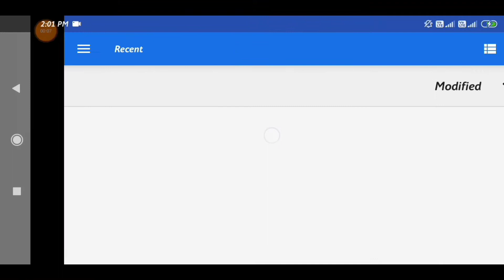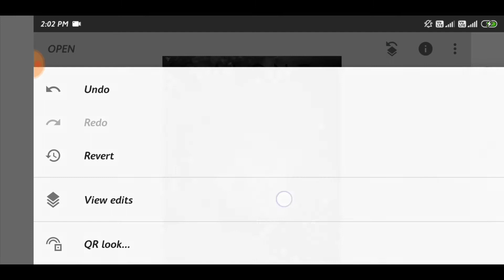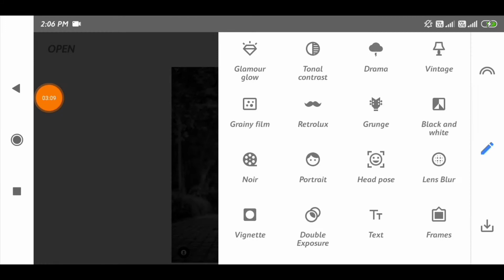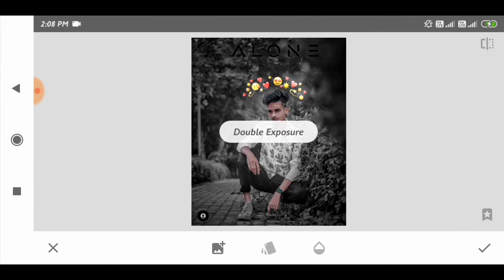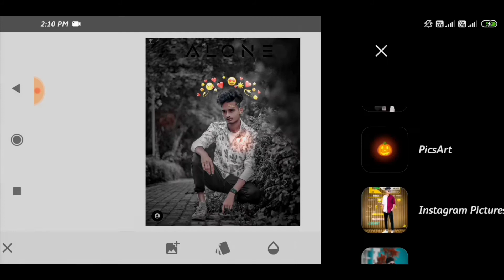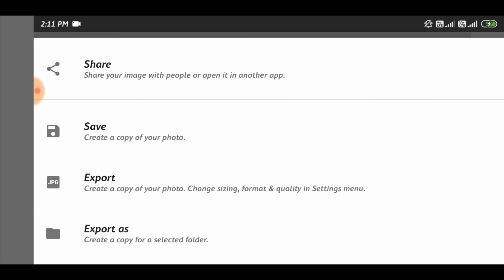snapseed photo editing / black and red tone effects / photo editing new trick 2021snapseed editing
PNG link 👉

is channel per aap logon Ko snapseed tutorial
picsart tutorial lightroom tutorial AfterFocus tutorial autodesk SketchBook tutorial